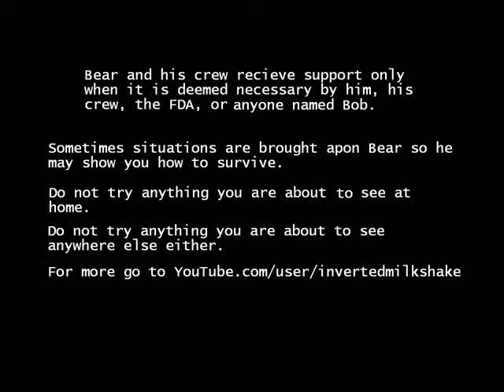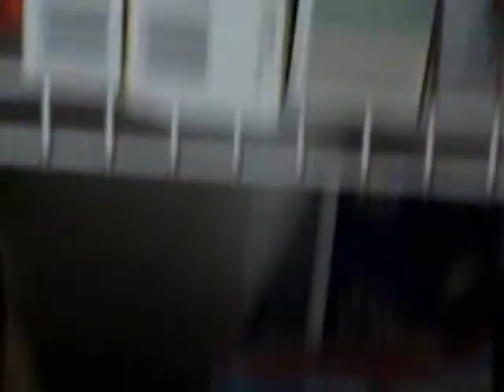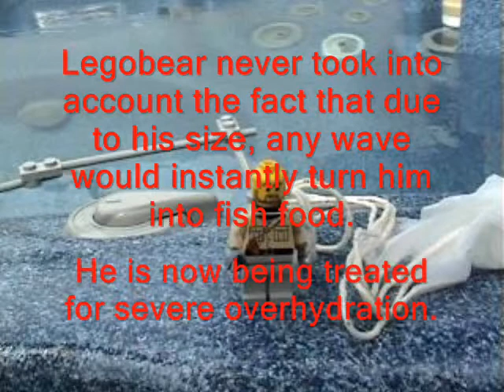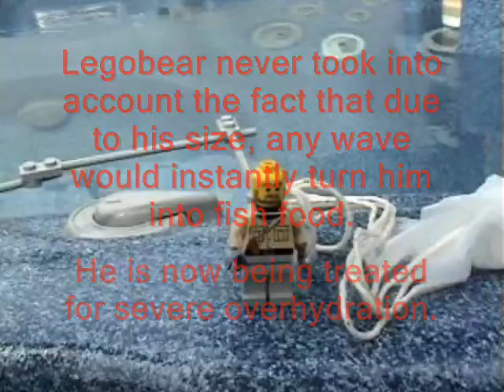Lego Man vs. Reality Beach Episode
Legobear Grillz returns with yet another Man vs. Wild esque journey as he ventures into the North Carolina Outer Banks to take on raging sands, cheese balls, depth charges, and pool filters!